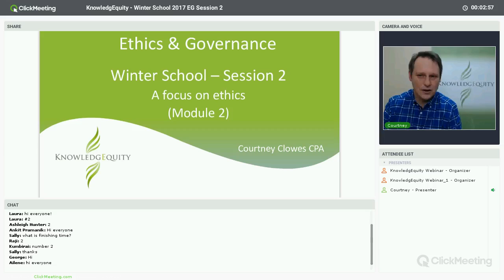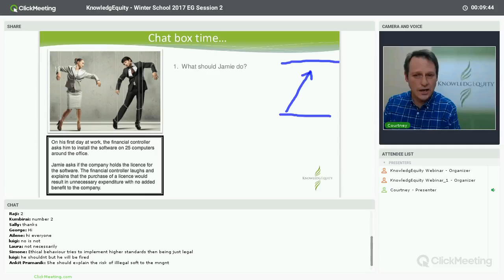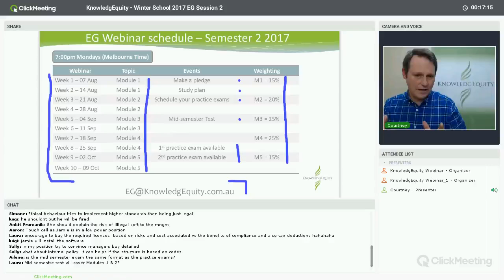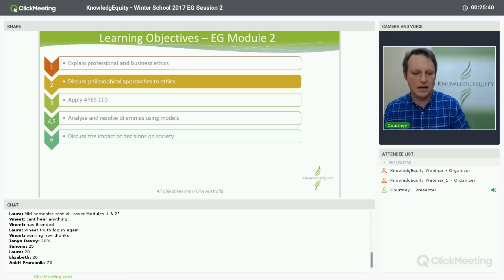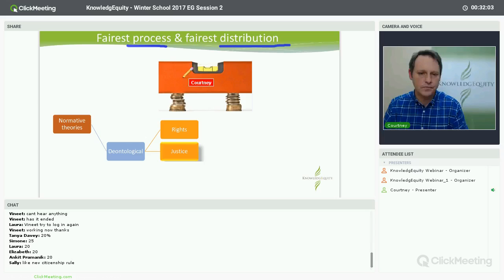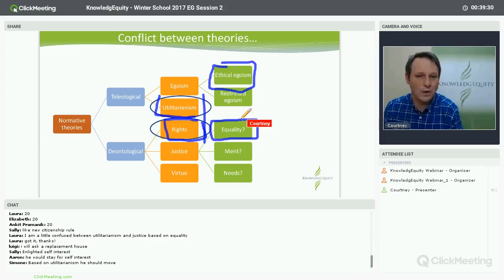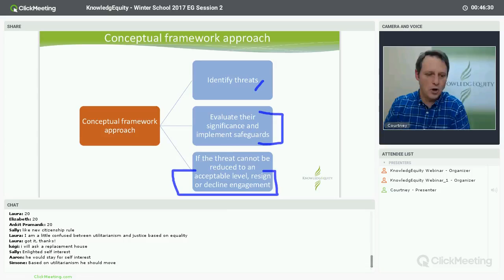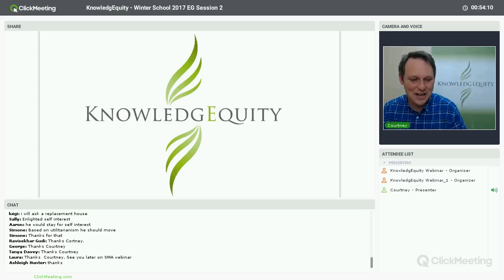KnowledgEquity Winter School 2017 EG Session 2